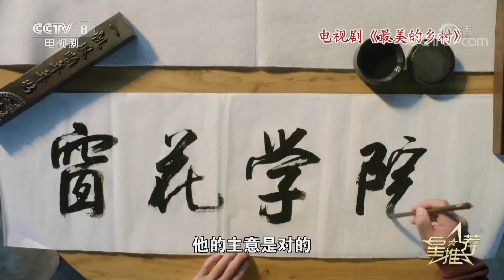《星推荐》 20200616 刘智扬推荐《最美的乡村》| CCTV电视剧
本期节目主要内容：
    你追我赶打擂忙，目标一致，共建美丽家园，你我都是赢家。更多精彩，就在本期《星推荐》。
（《星推荐》 20200616 刘智扬推荐《最美的乡村》）